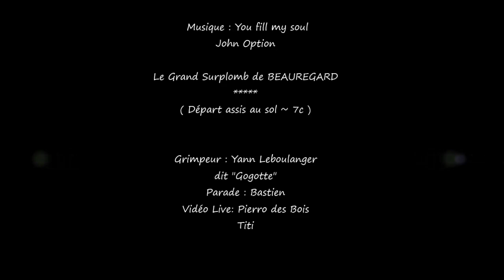Beauregard "le Grand Surplomd"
escalade de Bloc